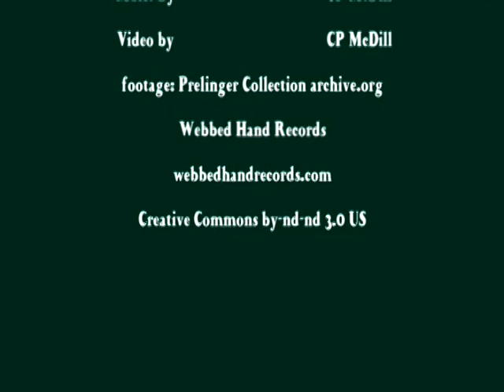Akashic Crow's Nest - Soft Astrolabe - cosmic psychedelic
visit webbedhandrecords.com -- This is a music video for "Soft Astrolabe" by Akashic Crow's Nest. Recorded by CP McDill, video by CP McDill, thanks to Prelinger Archive (archive.org) for the raw footage used. "Soft Astrolabe" is from the Akashic Crow's Nest album "The Void Captain's Tale" available as a free mp3 download from Webbed Hand Records.